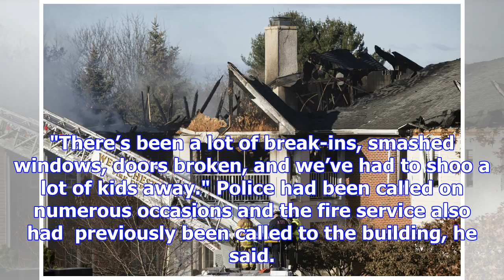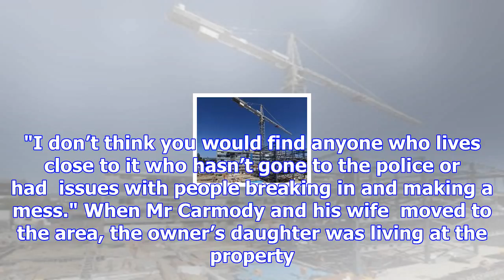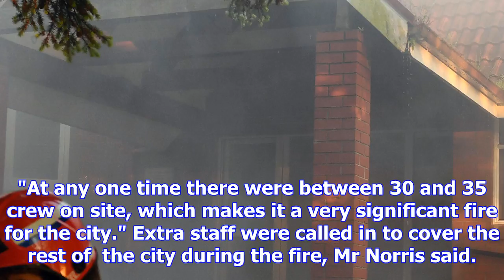Fire at former hospital no surprise, resident says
Neighbours of the abandoned building gutted by a suspicious fire yesterday  morning say the former h...